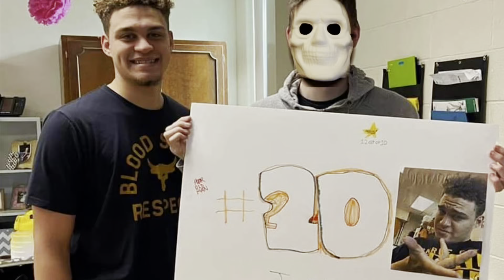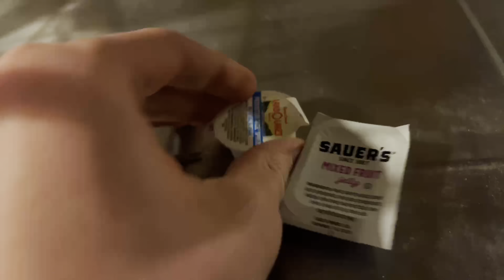Gameshow Carnival: Episode 4: Demolition Derby